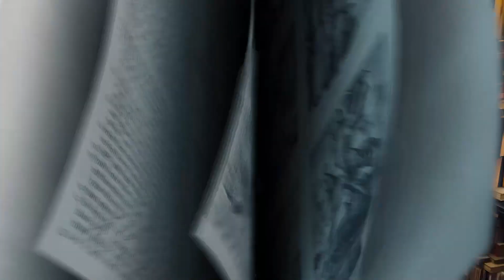K-3RD BIBLE STORY AUGUST 21, 2022